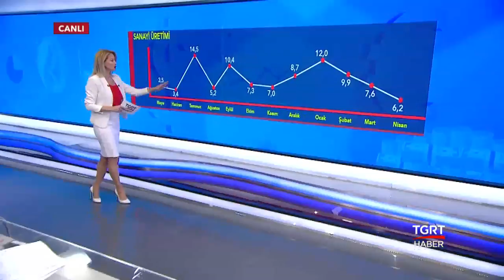Meltem Acet | Ekonominin Dili | 14 Haziran 2018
Meltem Acet'in sunumuyla Ekonominin Dili programında son dakika ekonomi haberleri, piyasalardaki son durum ve finans dünyasına dair tüm merak edilenler cevap buluyor.

Meltem Acet'in sunumuyla Ekonominin Dili hafta içi her gün TGRT Haber'de...

TGRT HABER TV HAKKINDA:

● Türkiye'nin kanalıyız...